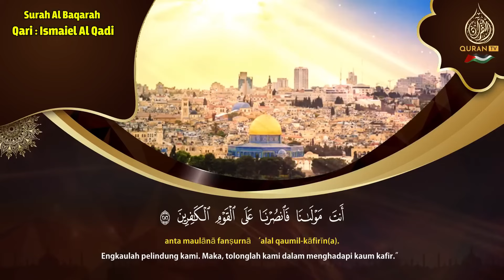سورة البقرة كاملة رقية للبيت وعلاج للسحر تلاوة تريح القلب وتشرح الصدر إسماعيل القاضي Surah Al Baqara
سورة البقرة بصوت جميل هادئ مريح للقلب استمع بنية الرزق والبركة وتيسير الأمور
سورة البقرة استمع بنية الرزق والبركة وتيسير الأمور تلاوة هادئة Quran Recitation
سورة البقرة استمع بنية الرزق والبركة وتيسير الأمور - تلاوة هادئة Surah Al Baqarah Beautiful Recitation
سورة البقرة تلاوة عذبة هادئة تريح القلب Surah Al Baqarah Beautiful Recitation
رقية للمنزل | احمد الشلبي | تلاوة خاشعة